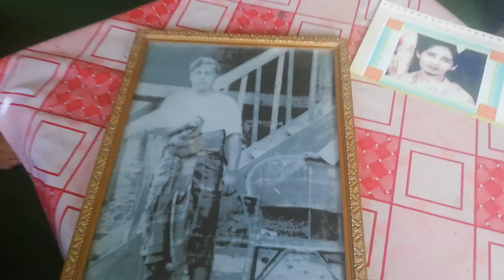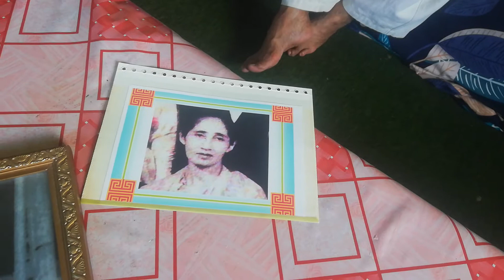Jejak Sejarah Keluarga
Alhamdulillah dengan bantuan bapa saudara saya Kamarulzaman Abdullah di Kuala Krai Kelantan saya dapat mengumpul maklumat datuk saya Abdullah bin Hj Saman dan nenek saya Che Bidah bt Yunus sebelah keluarga arwah ibu saya Kamariah Abdullah. Arwah datuk saya adalah tok imam pertama di masjid lama Kuala Krai Kelantan.